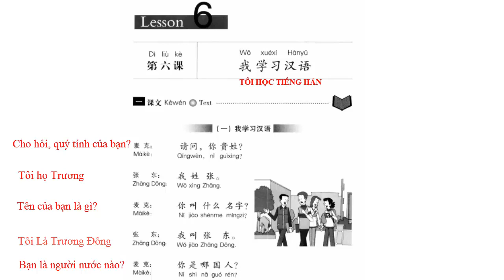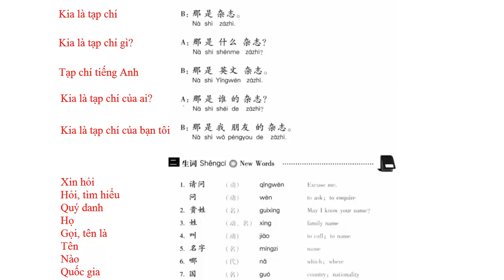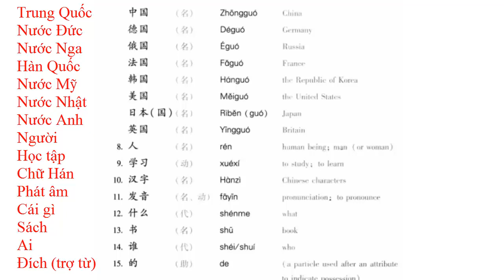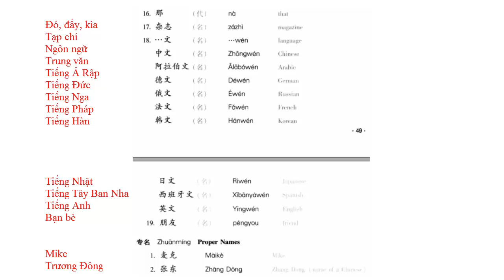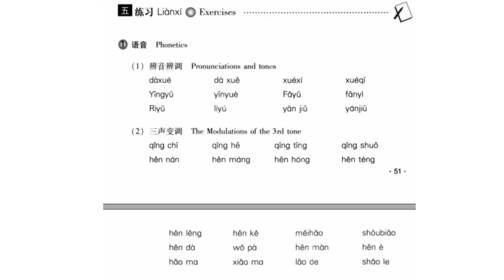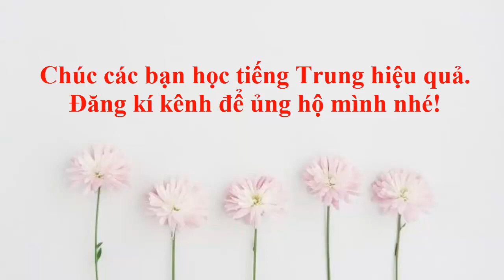[Quyển 1]- Bài 6: Tôi Học Tiếng Hán (Học tiếng Trung giáo trình Hán Ngữ quyển 1)